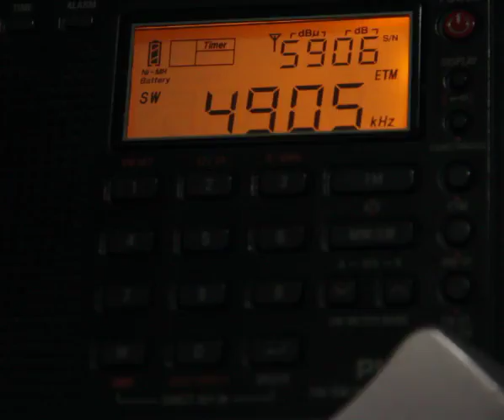R.Relógio Federal 4905 kHz (São Gonçalo)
Station:  R.Relogio Federal
Transmission site: São Gonçalo - Rio de Janeiro
Language: Portuguese
Receiving Site: Belo Horizonte, Minas Gerais, .br
Power:  1
Azymuth: nd
Date: 17 of April 2017
Hour:  20:57 UTC
Receiver: Tecsun PL 310 ET
Antenna: EF-SWL (Par Electronics)